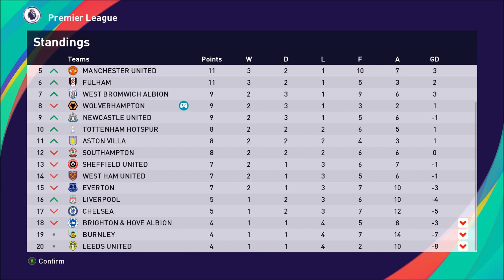PES 2021 | Master League | Wolves | #08 | Matchday 6 v Leeds